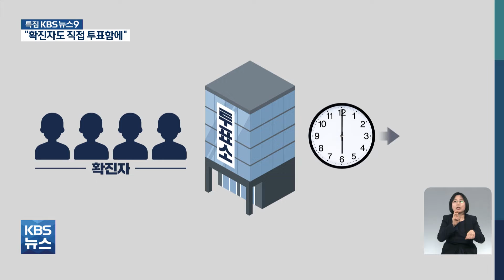"확진자도 투표함에 본인이 직접" / 2022.03.07.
"확진자도 투표함에 본인이 직접"